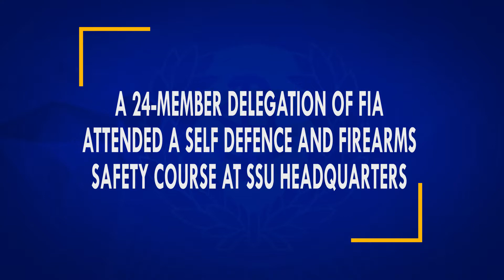A 24-MEMBER DELEGATION OF FIA ATTENDED A SELF DEFENCE AND FIREARMS SAFETY COURSE AT SSU HEADQUARTERS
On directives of DIG Security and Emergency Services Division Maqsood Ahmed, a self-defence and firearms safety course was organized at SSU Headquarters wherein, a 24-member delegation of Counter Terrorism Wing, Federal Investigation Agency Karachi led by Additional Director FIA Shahzad Zafar Choudary participated.

During the training, the participants were briefed about martial arts, use of different types of weapons and regarding the safety precautions while using various weapons. Later, the delegation also made practical shooting.

The delegation also visited various sections of SSU headquarters and lauded the professional standards maintained and efforts to further enhance the capabilities of SSU Commandos.

DIG Security and Emergency Services Division Maqsood Ahmed met with the delegation and appreciated their participation in the course.

Later, SP SSU Irum Awan presented certificates to the participants.

𝐒𝐩𝐨𝐤𝐞𝐬𝐩𝐞𝐫𝐬𝐨𝐧
𝐒𝐩𝐞𝐜𝐢𝐚𝐥 𝐒𝐞𝐜𝐮𝐫𝐢𝐭𝐲 𝐔𝐧𝐢𝐭 (𝐒𝐒𝐔), 𝐒𝐢𝐧𝐝𝐡 𝐏𝐨𝐥𝐢𝐜𝐞.